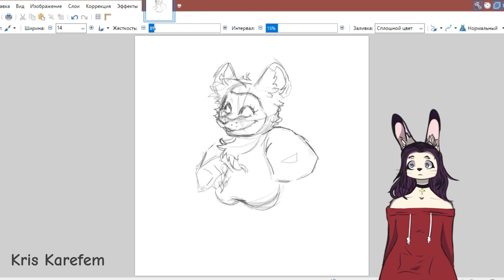Фнаф + СССР? Разговорный спидпеинт + информация о будущей игре от разработчика. [ Speedpaint ]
Что если соединить Советский союз и сетинг Фнафа? Этим и задался один молодой программист и решил создать свою фнаф пародию.

Спасибо NIIW за предоставленную информацию о игре^^